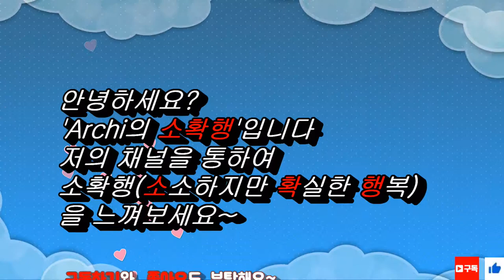Archi의 소확행 인트로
안녕하세요?
'Archi'의 유튜브입니다. 저의 옥상정원, 꽃, 새, 연못,여행 등 일상에서의 행복을 나누어 드립니다. 복잡하고 힘든 생활중에서도 저의 취미생활을 통하여 '소소하지만 확실한 행복'을 느껴보세요~

* 저와 저의 생활에 대한 자세한 사항은 아래를 봐 주세요

그럼 좋은 하루되세용~

20190405
판교에서 Archi~

Hi~, welcome to my Youtube, 'Archi`s 소확행'(소확행 means 'small but sure happiness') . My roof garden, flowers, birds, small ponds, travel, and so on. Feel 'small but sure happiness' through my hobby even in complicated and difficult life.~